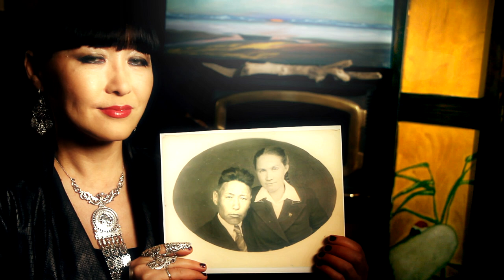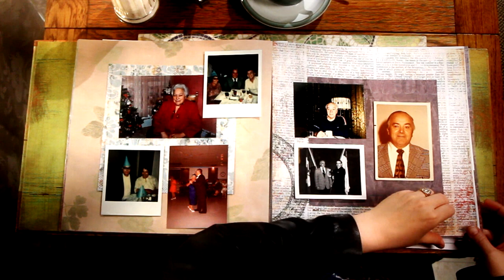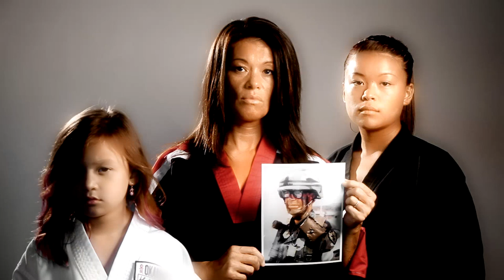Goodbye - Mary Jane Riemann, featuring Davy Spillane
A song about the Goodbye we are never ready for.
Mary Jane Riemann, featuring Davy Spillane on Uillean pipe and low whistle. Orchestrated by Kurt Riemann. Video created and directed by Kurt Riemann.

You are gone
Much too soon
When there was so much more to do
A whisper lost
In the wind
Are you now sailing on and through?
We'll miss you so
I hope you know
If there is any way to tell
How we are now
Without you here
The waves are washing empty shells
Goodbye, goodbye
Sad to see you go
Goodbye, goodbye
We'll always love you so
Life is short
A mystery
We're just some little boats at sea
You've reached the end
Of sailing days
And it just takes my breath away
Goodbye, goodbye
Goodbye, goodbye
Goodbye, goodbye, goodbye,
We'll always love you so, love you so